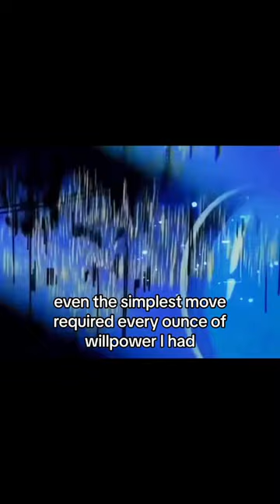Vegeta’s Burning Spirit 🔥animeedit